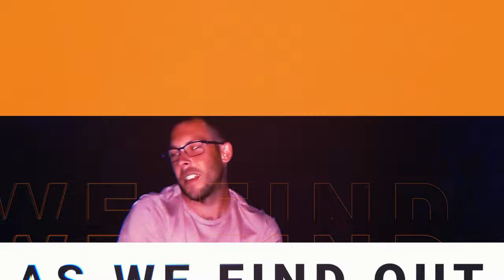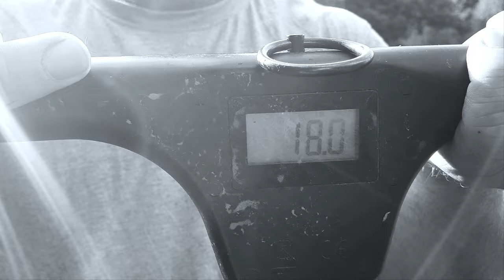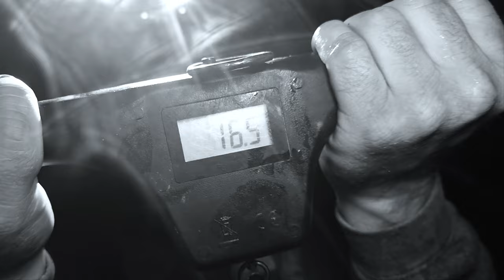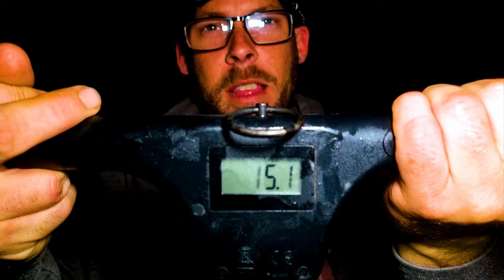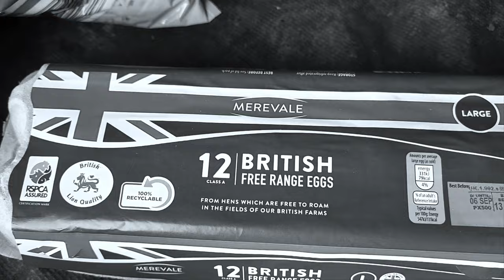CARP GALORE ON JAY'S BIRTHDAY TRIP || PART 2 || COOMBEWOOD FISHERY, KENT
After having months of trouble with videos and audio and corrupt files, we have finally been able to get part 2 of our trip uploaded. There is plenty of fish again for the end of the session, and we hope everyone enjoys.

Cinematic Sport Hip-Hop.